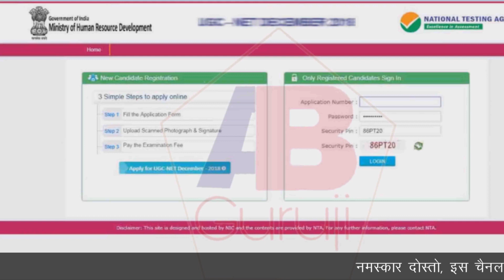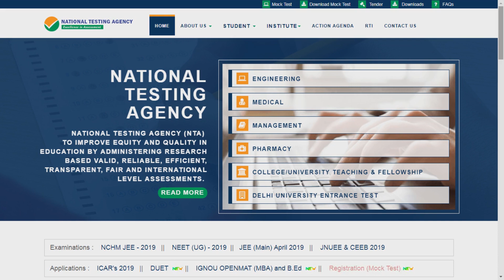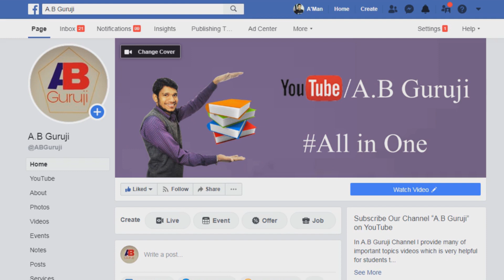Download Question Paper & Recorded Response of NET June 2019 Exam | NTA NET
In this video, I am giving an Important Update that NTA has issued the recorded response of the NET Exam held in June 2019. In this video, I have explained the procedure that how students can download it.